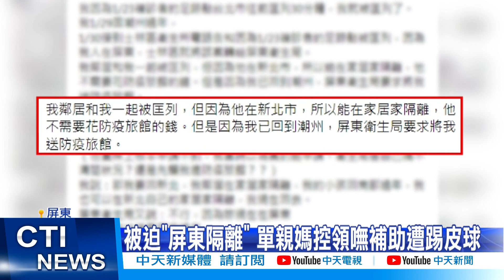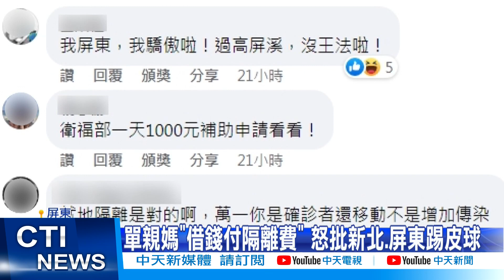【每日必看】被迫"屏東隔離" 單親媽控領嘸補助遭踢皮球 @中天新聞CtiNews 20220216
屏東居家隔離又惹民怨，新北陳小姐控訴，上個月和確診者足跡重疊，要匡列隔離七天，當時她帶著小孩到屏東過年，被迫入住屏東的防疫旅館，她是單親媽媽，養2個孩子，7天總計1萬多塊錢的費用，實在無力負擔，但詢問屏東跟新北衛生所，卻互相踢皮球，直到現在還申請不到,任何補助。